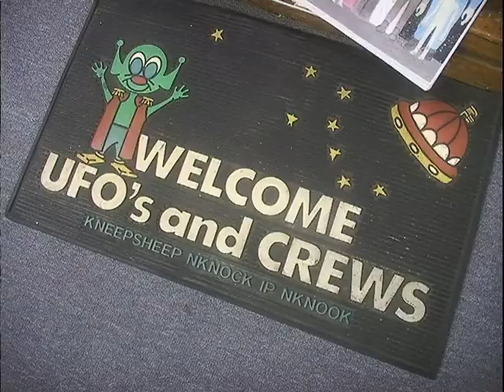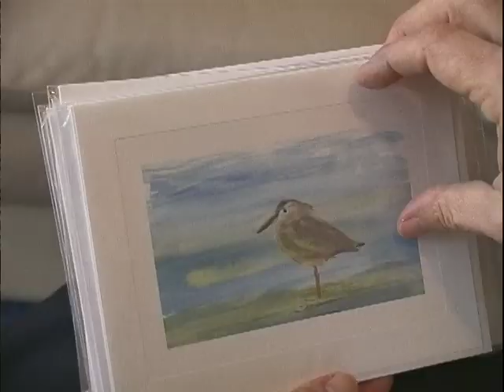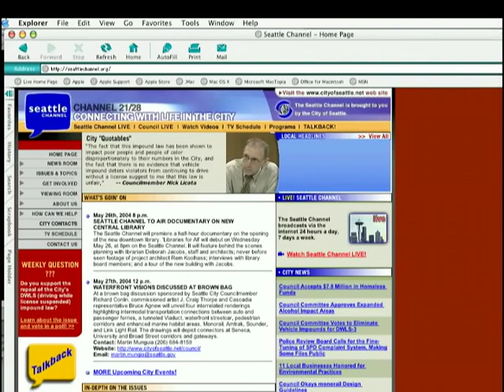City A Go-Go (May 2005)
The May 2005 installment of the Seattle Channel's City A Go-Go. A monthly feature produced and hosted by Nancy Guppy, the show looked at the highlights of Seattle’s arts and cultural offerings each month. Interviews include El Deizwise and Matt Smith.